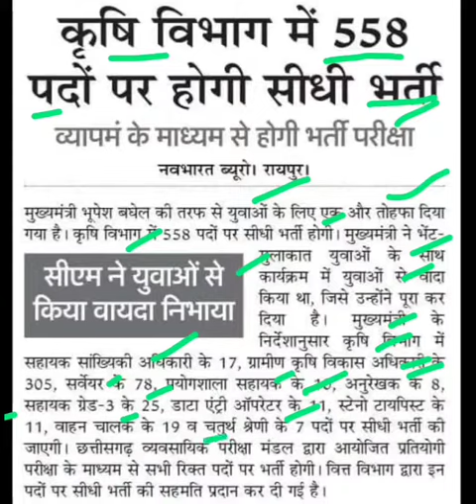कृषि विभाग में 558 पदों पर सीधी भर्ती,chhattisgarh vyapam bharti new update,bhupesh baghel news